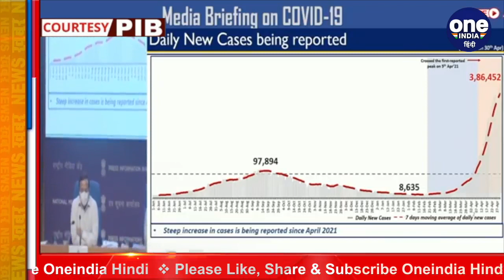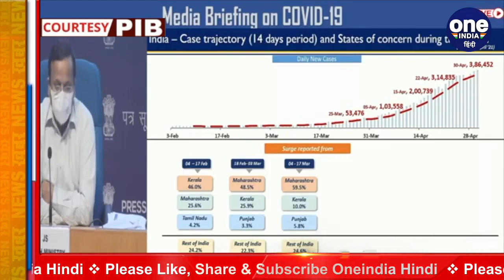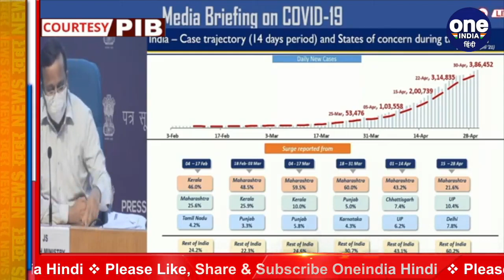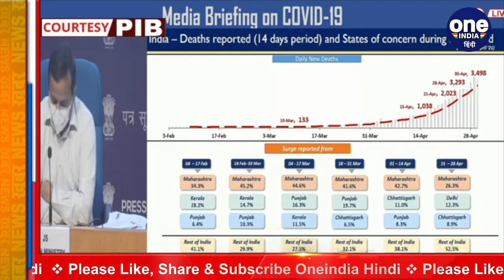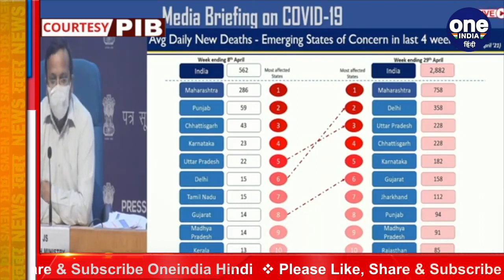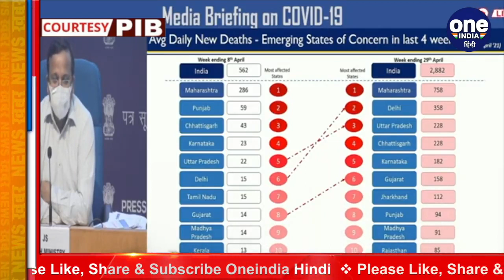Coronavirus India Update: 14 दिनों में इन राज्यों के Infection ने बढ़ाई Tension | वनइंडिया हिंदी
Corona havoc continues in India and now every day the number of deaths is increasing rapidly. Meanwhile, analyzing the situation arising out of Corona virus infection in the country, the Health Ministry said on Friday that 50 percent of deaths from Corona are being recorded in three states. These states are Delhi, Chhattisgarh and Maharashtra. The ministry said that cases of virus infection in Maharashtra, Uttar Pradesh, Chhattisgarh, Delhi, Rajasthan and Andhra Pradesh are coming more than before.

भारत में कोरोना का कहर लगातार जारी है और अब हर दिन मौतों का आंकड़ा तेजी से बढ़ रहा है. इस बीच देश में कोरोना वायरस संक्रमण से पैदा हुई स्थिति का विश्लेषण करते हुए स्वास्थ्य मंत्रालय ने शुक्रवार को कहा कि कोरोना से 50 फीसदी मौतें तीन राज्यों में दर्ज की जा रही हैं. ये राज्य दिल्ली, छत्तीसगढ़ और महाराष्ट्र हैं. मंत्रालय ने कहा कि महाराष्ट्र, उत्तर प्रदेश, छत्तीसगढ़, दिल्ली, राजस्थान और आंध्र प्रदेश में वायरस संक्रमण के मामले पहले के मुकाबले ज्यादा आ रहे हैं